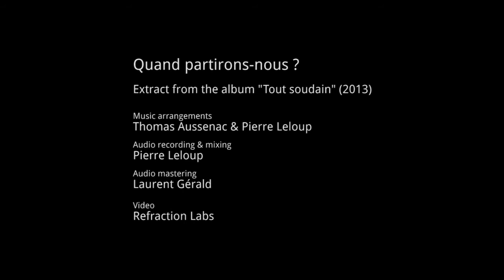Tom Agad - Quand partirons-nous ?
Tom Agad : guitare acoustique et guitare électrique.
Pierre Leloup : guitare électrique et synthétiseur.
Enregistré et mixé par Pierre Leloup.
Masterisé par Laurent Gérald.